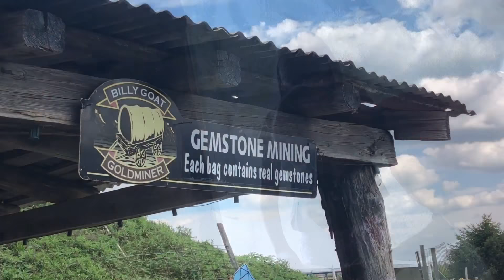weekly vlog #44: 8-19 to 8-25-18